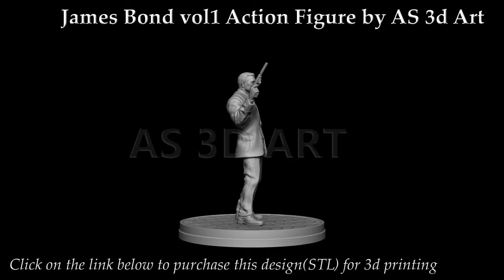James bond vol1 action figure by AS 3D Art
This is a statue design created by me and is available for purchase on the links mentioned below.Its for 3d printing.If you are seller,you can purchase it,print it and sell it.But you cannot claim that its designed by you or your company.You can just sell it physically.thank you for watching.here is the link to purchase it for 3d printing.

Thanks...